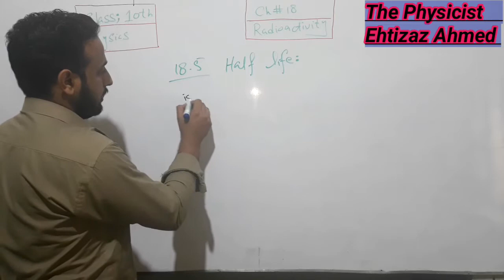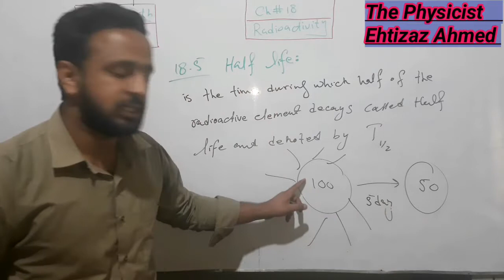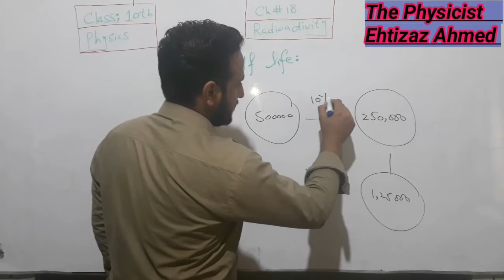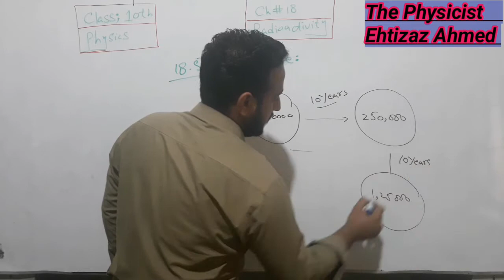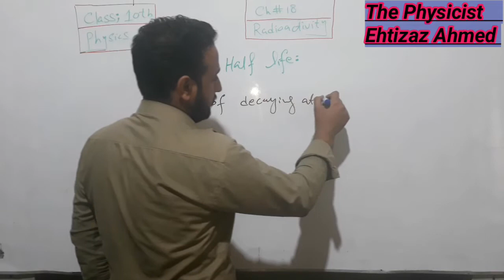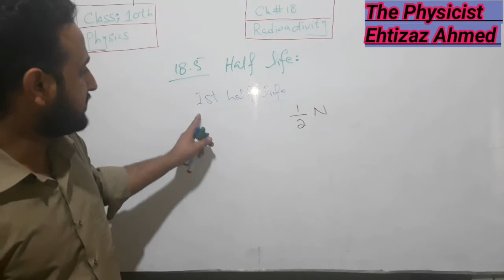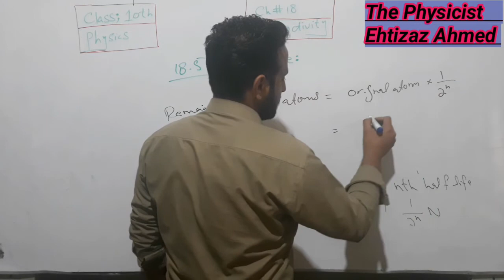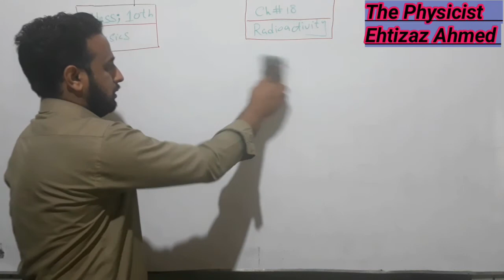Physics Class 10th | Half Life | Ch#18 Radioactivity | By Ehtizaz Ahmed | Urdu/Hindi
Do subscribe my channel and like share and comment about the video. give your feedback it will be really helpful for me to improve my abilities and my lesson for the students. Always just try to share your idea about the lesson if there is any areas for improvement please mention so that i can improve my lesson presentation for the betterment of my students, I'll always welcome your opinion, and accept with Pleasure.